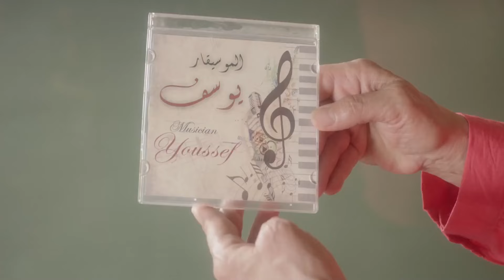مسلسل" بئر الحريم "| الحلقة السادسة عشر - 16 - بطولة - هدى الاتربى - سوسن بدر - جومانا مراد HD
يروي المسلسل ثلاث حكايات رئيسية:( حلا ) ، التي تعاني من قسـ ـوة عمها الذي استـ ـولى على ميراثها دون وجه حق بعد وفاة والدها وتحاول ان تعرف مصير أمها التائـ ـهة، ( و كيتي ) الفتاة اليتيمة التي تهـ ـيم على وجهها طيلة الوقت بين من تعرفهم، ( و يحيى ) الذي يعيش أزمـ ـة نفسية تجعله يتمنى المـ ـوت ويخـ ـاف من قدوم طفل من صلبه.

ﺇﺧﺮاﺝ: غادة سليم
مصطفى مدبولي (مساعد مخرج أول)
ﺗﺄﻟﻴﻒ: ناصر عبدالرحمن
طاقم العمل:
هدى الاتربى
سوسن بدر
جومانا مراد
أحمد زاهر
رانيا يوسف
زينة
سعيد طرابيك
محمد شاهين
أحمد فؤاد سليم
مروة عبدالمنعم
نهلة سلامة
محمد عبد الجواد
محمد الصاوى
عمرو رمضان

الاعمال :
كأنه إمبارح
مملكة إبلـ ـيس: أسطورة الأساطير
منورة بأهلها
الملكة
بقينا اتنين
اتنين لليجار
عالم تانى
الانسه فرح
المماليك
كيره والجن
الممر
تاج

شارع 9
اللعبة
ملوك الجدعنة
وكل ما نفترق
ليلة حب
الدولى
افراح القبة
عيون القلب
ليلة
ارض النعام
ريجاتا
الصندوق الاسود
من ضهر راجل
الاخوة
السبع وصايا
موجة حارة
الحارة
واحد صحيح
المتوحـ ـش
هو فى كده
خطوط حمراء
حفلة منتصف الليل
ريكـ ـلام
صرخة نملة
اهل كايرو
زهايمر
اعز اصحاب
راجل وست ستات
كبـ ـاريه
سلطان الغرام
عمارة يعقوب يان
الجبل
عائلة الحاج متولى
ام الدنيا
حدوتة منسية
ابو العروسة
قلع الحجر
نقل عام
النمر
ولد امه
بين السما والارض
النهاية
خيط حرير
ونحب تانى ليه
البيت الكبير
الكنز
اهو ده اللى صار
الاسكندرانى
العتاولة
جعفر العمدة
الفلوس
كارما
ممنوع الاقتراب والتصوير
لاعلى سعر
ازمـ ـة نسب
الليلة الكبيرة
وش السعد
المصلحة
الكبار
واحد صفر
بوشكاش
شبة منحرف
الجزيرة
كابتن هيما
حضرة المتهم ابى
ظاظا
مفترق طرق
لعبه الحب
كسـ ـر عضم
الحفرة
الهرشة السابعة

اكس مراتى
ولاد رزق
شقو
السرب
اهل الكهف